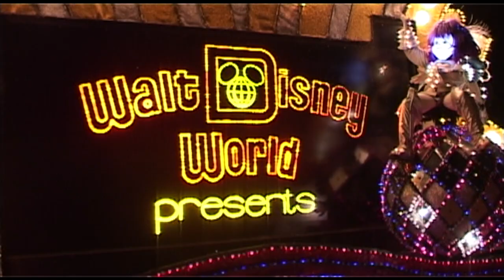Spectromagic - Walt Disney World Retired Parade (Multi Cam Edit)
Spectromagic is still to this day one of our all-time favourite parades from Walt Disney World.

This parade ran in the Magic Kingdom from 1991 to 2010 when it was sadly retired from the parks never to return a few years later, and has yet to be replaced.

This video was filmed over a number of performances, and have be retimed to make that footage work, the finale especially has been tweaked slightly as it was very hard to edit together in synch with the performance due to the colour-changing effect and the looping soundtrack.

However that is one of the reasons why this parade was so special, it evolved and transformed as it when along the parade route, creating a magical performance of light that danced through the Magic Kingdom.

Forgive the camera work, camcorders were in no way as sophisticated as they are now. There has been some light upscaling and sound/video correction on this footage. to make it more friendly to today's video standards.

To start planning your next magical holiday, get in touch with us:-

Theme tune
●Seum Dero & Mike Watson – Flying [Bass Rebels]